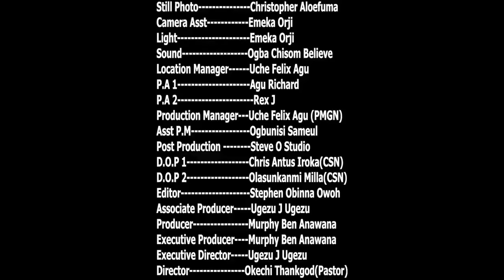A Rich Royal Princess ACTS As A Mad Woman 2 Know If A Man Truly Loves Her Or D Throne/African Movies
In this Nigerian movie, Starring: Frederick Leonard, Mary Igwe and other amazing Nollywood actors.